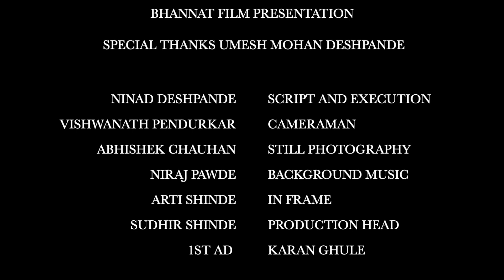NAVADURGA : SALUTE TO THE WOMAN POWER ( AD FILM )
VIDEO EDITED BY : DHANANJAY JADHAV

Durga is a name for Strength. She is love. She is an epitome of beauty. She is loving, caring and affectionate.

She is a goddess of thoughts and actions who binds everything together. She is the ultimate Shakti.

Like wise Maa Durga , Woman too has many faces and shades of personality. A woman acts as a financial adviser as well as a home-maker. She confidently steps in the outside world and makes her mark and makes her presence felt.

At the home front she is the home minister. She nurtures the future generations.

It is with her efforts that a House becomes a Home. She is the 'heart' of her home.

She acts like a guiding force for all the members.

She herself may be sad at times but would keep everyone around her happy. She herself could be in pain but would be ready to give pleasure to her loved ones.

In all circumstances, she would be ready to fulfill all her responsibilities since she sincerely feels happy doing them.

A Woman makes, nurtures, imparts and inculcates various values to everyone around her especially the children.

When her help is required, she lovingly support and helps everyone.

At the time of emotional crisis, she acts like a true support system.

She is a strong headed personality.

A person who maintains the beauty of affection and strength together.
She really deserves a better position in family and society. She has to be respected for being a woman.

She could be our daughter, sister, mother, friend wife or our any other beautiful relation.

But, if we think deeply she is the ultimate reason for our existence and presence in life.

So, let us on this Navratri thank all the women in our lives who have made the difference in our lives. The physically present Durga Maa in our lives.

SALUTE TO THE WOMAN POWER.

SALUTE TO THE POWER OF SHAKTI.

RESPECT WOMAN .